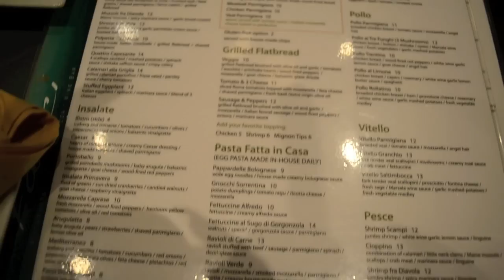Vlog: My Engagement Lunch - Meet some of the Family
So we had our engagement lunch for family so everyone could meet each other and talk and mingle. I didnt want everyone to meet at the wedding because that would be awkward.

Our wedding date so far is April 2016 and we are planning to do a destination wedding in Puerto Rico. If anyone has gotten married there before can you guys let me know how it worked out for you because Im still confused if we need a marriage license from here or get it there...

But Thank you guys so much for your love and support... if you guys want to see more vlog videos let me know... I really enjoyed sharing this moment with you guys... more wedding vlogs will be posted as I go look for a dress and stuff like that...

My hair was the fridaynighthair.com gls55 that i cut into a bob

I will be doing a giveaway with Fridaynighthair.com really soon so watch out for the video announcement.